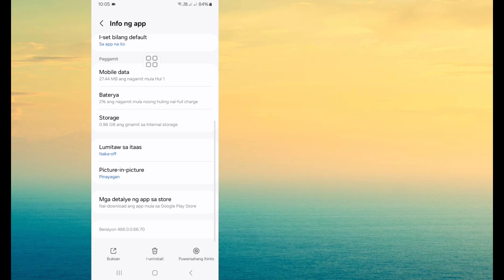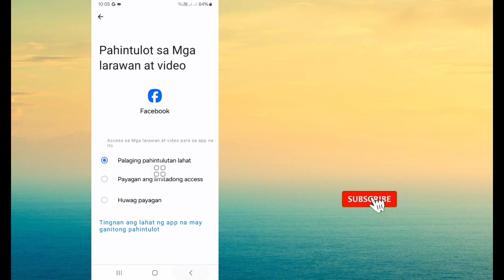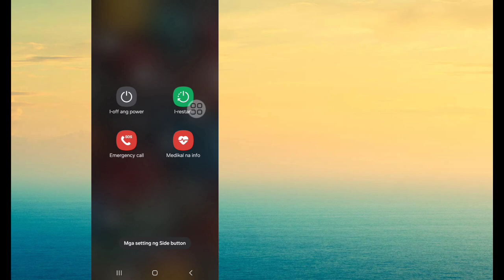Paano Ayusin ang Problema sa Pag-scroll sa Facebook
Dito ipapakita ko sa iyo Paano Ayusin ang Problema sa Pag-scroll sa Facebook | Lutasin ang Problema sa Pag-scroll sa Facebook. Panoorin ang video na ito at alamin Paano Ayusin ang Problema sa Pag-scroll sa Facebook | Lutasin ang Problema sa Pag-scroll sa Facebook.